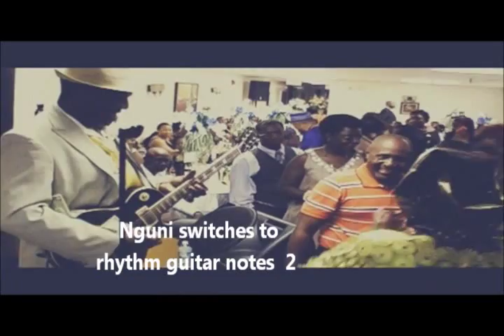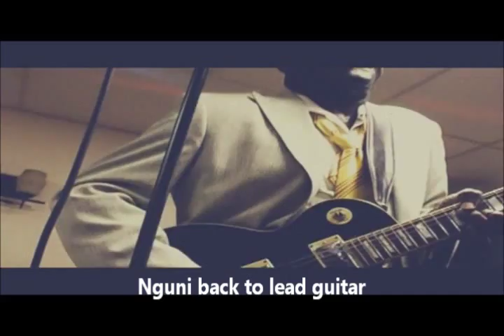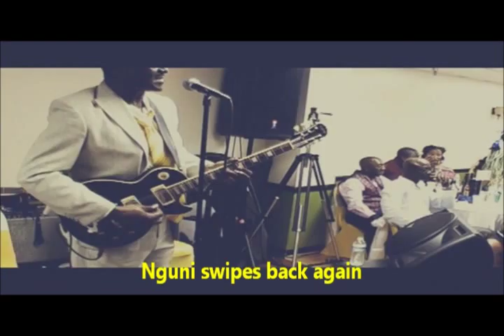Sweet Mother Sweat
Jacob Nguni original lead guitarist of Prince Nico Mbarga and The Rocafil Jazz Band plays a rendition of Sweet Mother and Happy Birthday at a Washington DC Event.